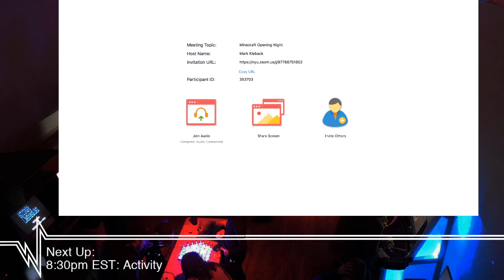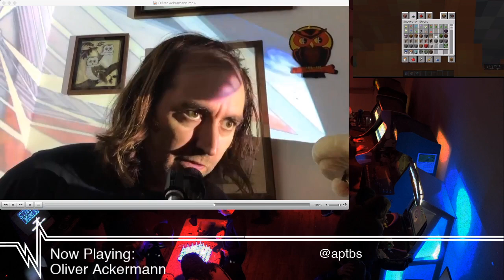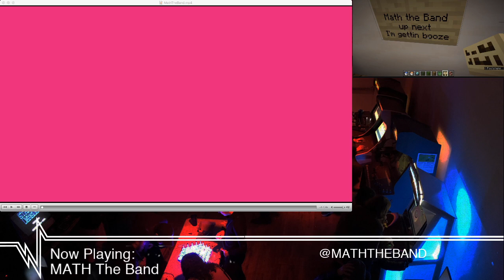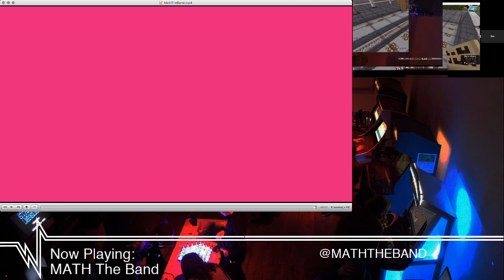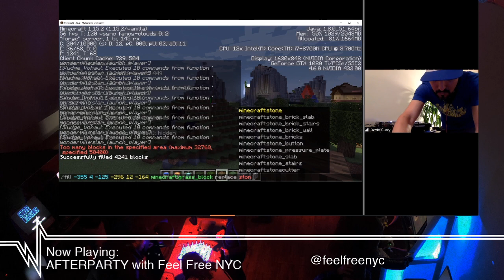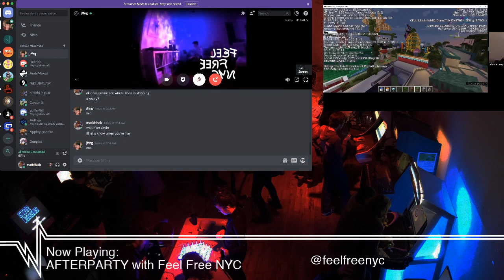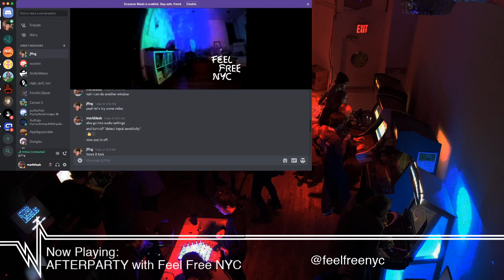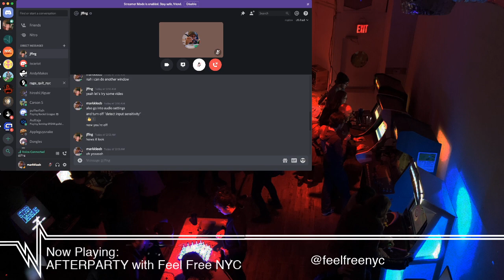WONDERVERSE: Opening Night! Live concert in Minecraft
0:00 Couples in Quarantine (@weepingicon, @guacaholymoley)
26:32 Jay Eraser (@jayeraser)
56:38 Activity (activity.bandcamp.com)
1:27:00 Donut Shoes (donutshoes.bandcamp.com)
1:56:14 Mutual Benefit (mutualbenefit.bandcamp.com)
2:26:40 DokBrass (dokbrass.squarespace.com)
2:57:00 Oliver Ackermann (aplacetoburystrangers.bandcamp.com)
3:28:42 MATH The Band (maththeband.bandcamp.com)
3:50:00 Feel Free NYC (@feelfreenyc)